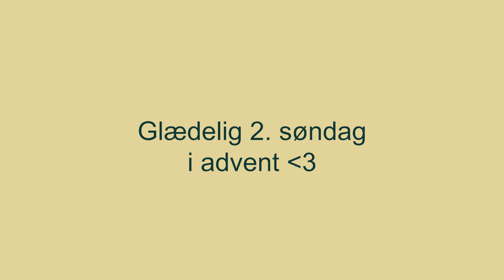Top Adventskalender 2. Søndag i Advent